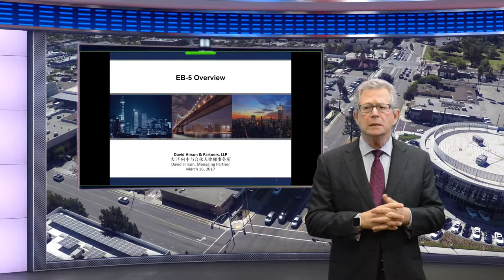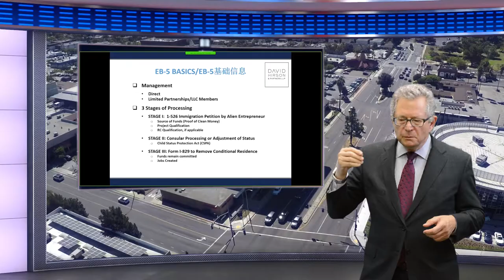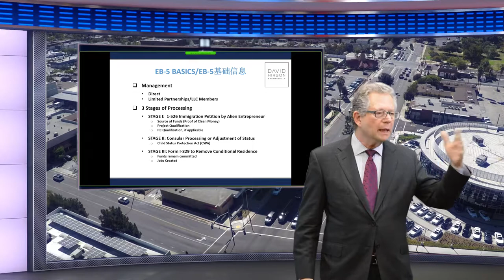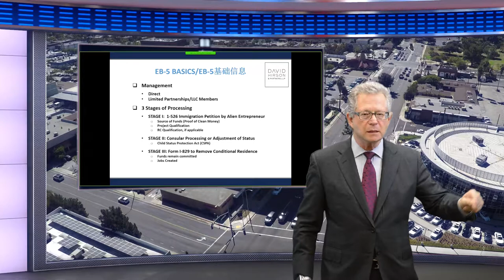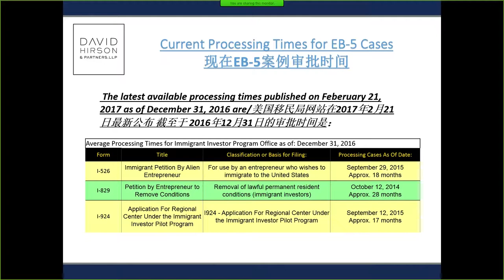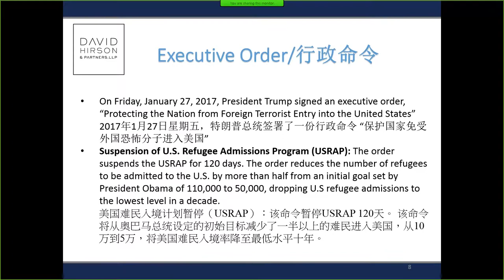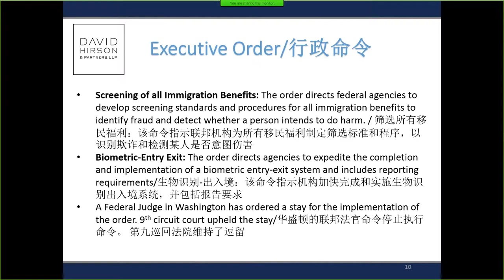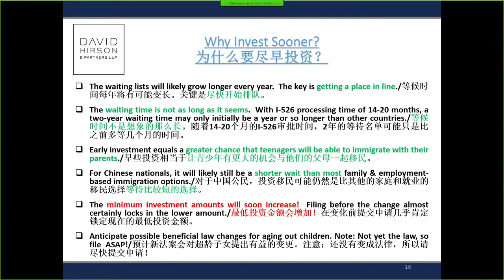EB5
1. Real estate license exam房地產,
2. State Exam Crash Course 考前總覆習
3. Commercial property 商業地產,
4. Residential property 住宅地產,
5. Investment property 投資客, 1031 exchange延稅地產,
6. Property Management 物業管理,
7. MLO Mortgage Loan Officer 抵押貸款
8. Inspection 驗屋
9. Appraisal 估價
10. Title
11. Escrow
13. Foreclosure
14. Subdivision builder
15. EB-5 Regional Center
16. Mobile marketing
17. Free Web design
18. Chroma key technology
20. Remote Open House
Weechat微信: FirstRealtyExpress
Weibo微博: 第一地產學校
Sohu搜狗: 第一地產學校